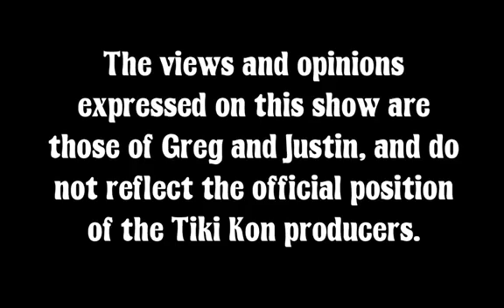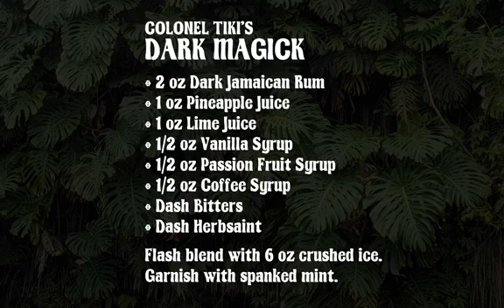The Greg & Justin Show - 004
It's the dumb distraction you didn't know you needed right now. It's not Tiger King, it's The Greg & Justin Show. Just a couple of tiki clowns who want to hang out with you and have some drinks while we all wait for the pandemic crisis to end.

Tune in to this first Wednesday episode, and you could win a $25 Hale Pele gift card. Just comment on the video, and one commenter will be selected at random (multiple comments don't help your chances). Incidentally, most of the prizes awarded in the show are not donated. We are buying them out of pocket to help support the community

Watch for tiki drinks, Tiki Kon updates, Aloha Friday Challenge weekly winners, prizes, guest appearances, and more! Broadcast live with super low production values and free software from the Sandy Bottom Tiki Lounge at Tiki Kon HQ.